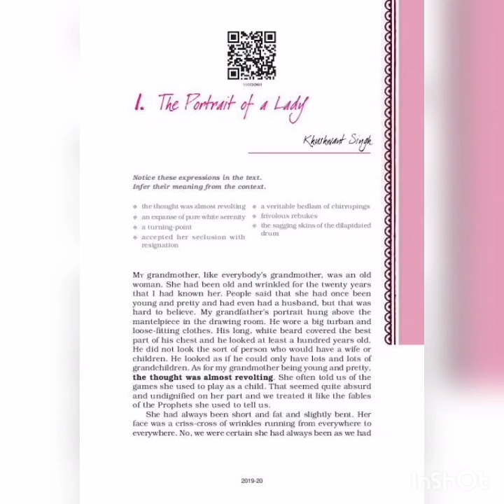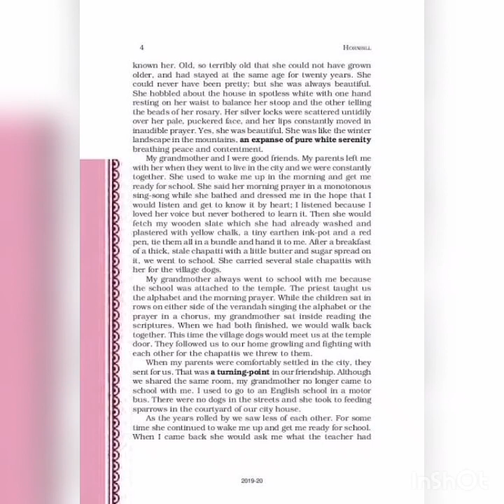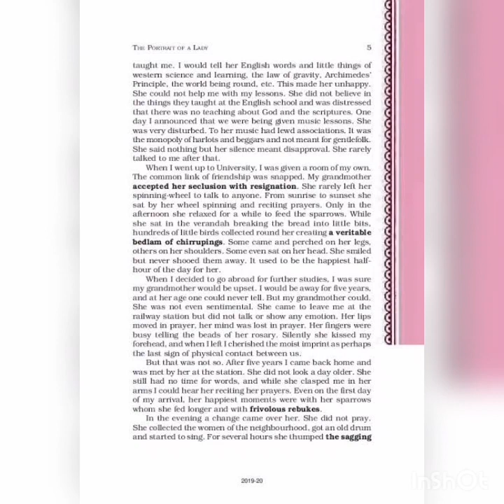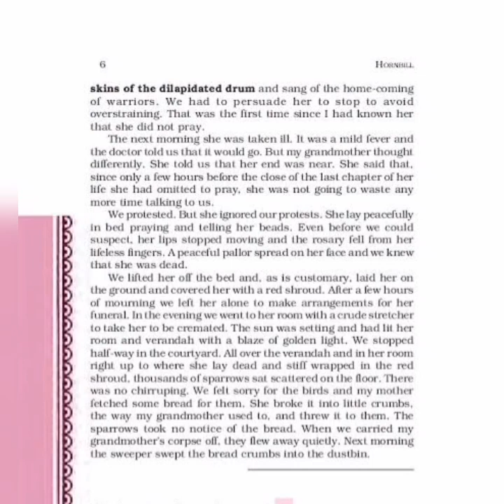NCERT Class 11 English (Hornbill) Chapter 1(Explained in Malayalam)The Portrait of a lady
Hello Students,
Welcome Learn tips Malayalam
In today's video i will be explaining NCERT Class 11 ; English Chapter 1 (of HORNBILL)detail in Malayalam